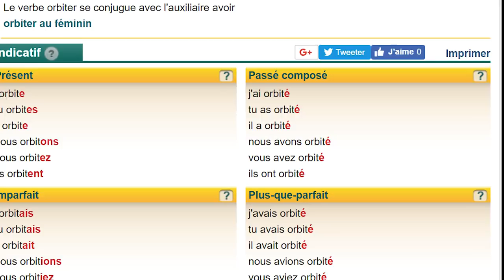16 BUGS sur MARIO GALAXY (partie 2)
Aujourd'hui, on se retrouve pour le deuxième épisode des BUGS / GLITCHES dans le premier SUPER MARIO GALAXY sorti sur Wii (Nintendo) et ici on va parler de bugs assez cools et intéressants qu’on a pas encore eu le temps de voir, notamment sur la fin du jeu alors hein faites attention à pas vous faire SPOIL B)

Adresse pour nous écrire :
LAUPOK
BP 42125
52905 CHAUMONT CEDEX 9